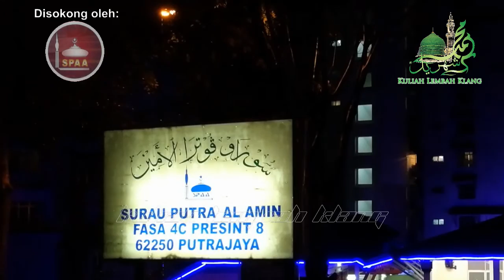Maulana Wan Helmi: "Perkahwinan Abdullah&Aminah, Kehamilannya" - SPAA | 4 J.Akhir 1438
Kuliah Maghrib: "Pengajian Kitab Nurul Yaqeen (Sirah) - Bab: Perkahwinan Abdullah & Aminah Dan Kehamilannya" (Rakaman Tertunda)

Penceramah: Maulana Wan Helmi Wan Mohamad Al-Hafiz (Mudir Maahad Tahfiz Al-Husainiyyah, Jerantut)

Pada: 4 Jamadil Akhir 1438H / 2 Mac 2017 (Khamis) 8.00 malam

Anjuran: Surau Putra Al-Amin, Fasa 4C, Presint 8, Putrajaya